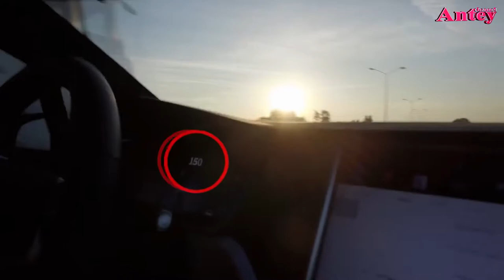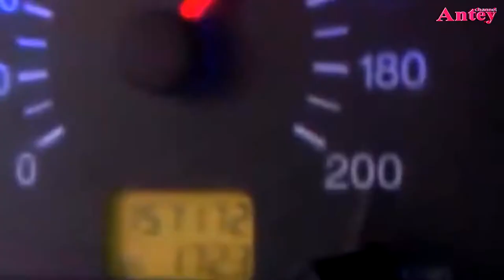NO BRAKES! The truck is overtaking at high speed! Against BMW, KamAZ master drift